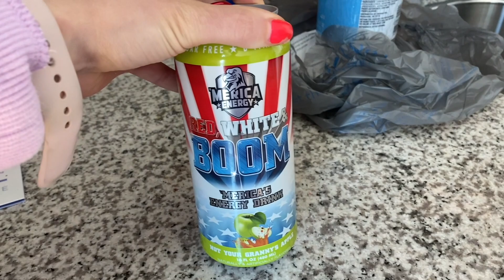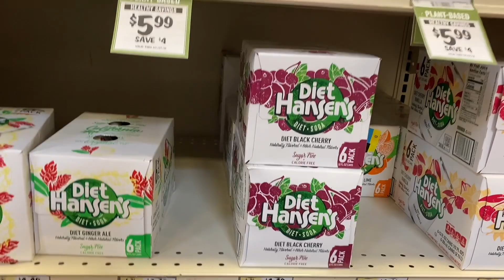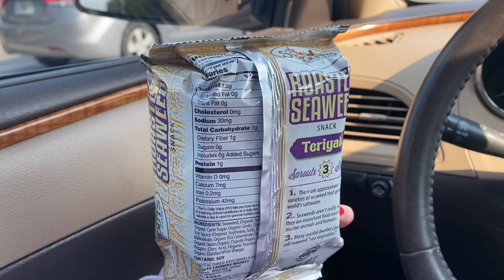Welcome to PEAK WEEK//Depletion Weekend//6 Days Out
In this video, I take you along through my PEAK WEEK! This video documents the first two days of peak week (depletion weekend), whereas I'll be filming more show day and peak week-related content later on this week. More to come as I take you along for this exciting journey to stage!

Angel Competition Bikinis Code: LEXIEM